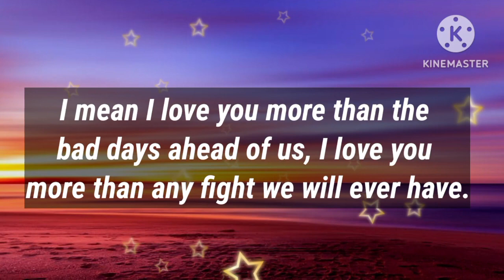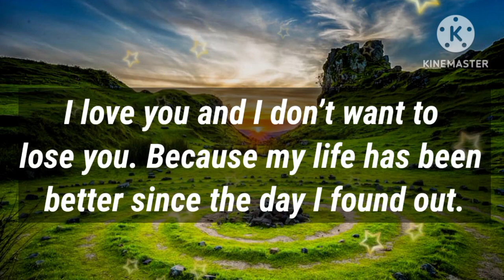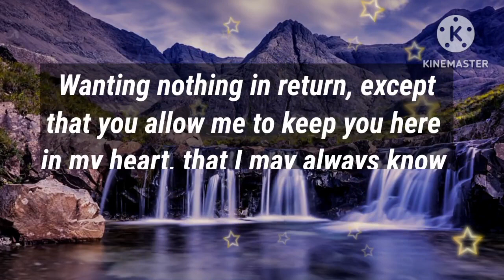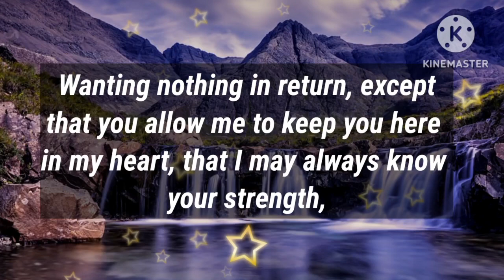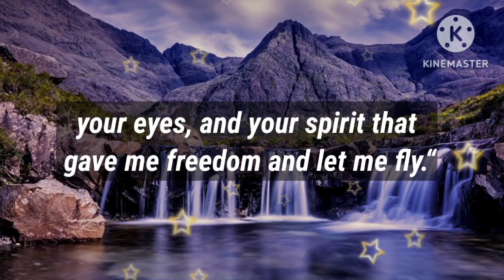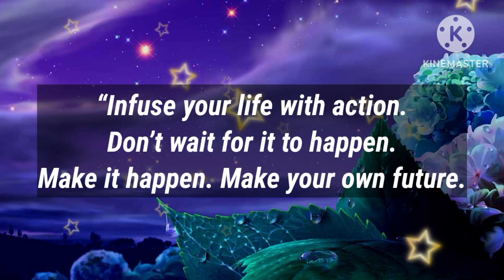Dm to Df 💝 // OPEN MY LETTER AND READ IT!❤😘😍❤️🩷😘🥰💌🫂💯🧬💕🎈🎁🪅👑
1

my love
dm current energy
divine masculine
dm df
dm message to df today
dm tarot
dm reading
twin flame
twin flames
Karmic
happy twins 11:11
love
Love
love quotes
love poem
love poems
love lines
love feel
true love
poem
poems
love songs
love music
feelings of love
love feelings
Dm to df
dm df
dm
 df dm
aquarius
df
taurus
unique tarot
all i want
aquarius tarot
virgo
twin flame reading today
twin flame